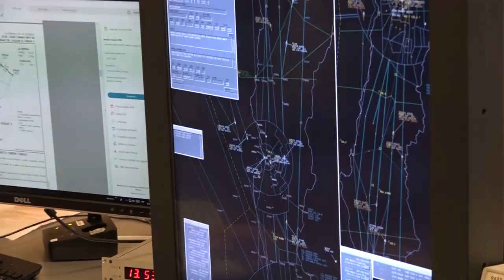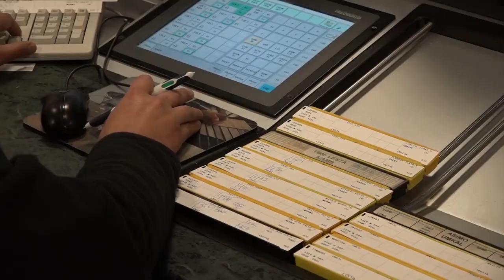Visita de Ministro de Defensa y Subsecretario para las Fuerzas Armadas.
Hasta el Centro de Control de Área de Santiago de la DGAC, llegó el Ministro de Defensa, Alberto Espina acompañado por el Subsecretario para las Fuerzas Armadas, Juan Francisco Galli.